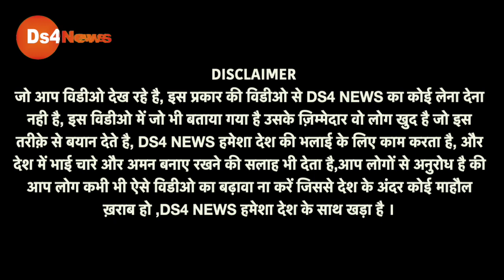PM Modi के बंगाल जाते ही जनता में आया उबाल, जमानत जब्त करने की तैयारी सुरु! जबरदस्त वीडियो वायरल